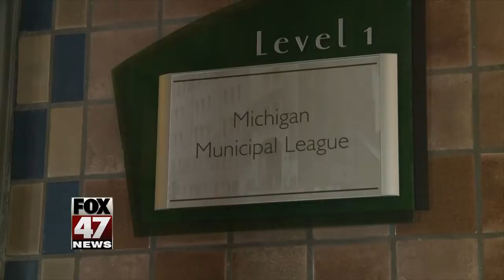Portland city manager frustrated with state denying funds for floods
The city manager of the city of Portland is talking about his frustration with being denied a second time for state emergency funding.